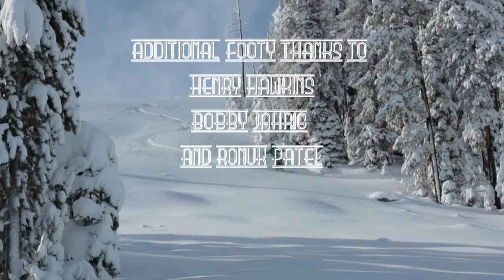Lost Trail Powder Mountain & FWA Awesome Moments from Winter, Pt. Duex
A collection of sweet Vibe Shots-as the David Powder Steele might whisper into the Winter of your soul.

A few NEVER-BEFORE SEEN shots--like the view of Jon Whelan on his lap W/ Ian Hamilton @ Fernie Wilderness Adventures last January.

Location///Lost Trail Powder Mountain and Fernie Wilderness Adventures.

Clips from Trimmings edited by Bobby Jahrig for Trimmings w/ a couple clips from Bobby, Henry Hawkins and Ronuk Patel

Music///Alex Anderson. SoGnar Mix Tape- Age of Consent(New Order Cover)

Skiers///Ian Hamilton, Jon Whelan, David Steele, Jake Hugo-Fagrelius, Luke Walden,  Cool Estes & of course Wiley Adams